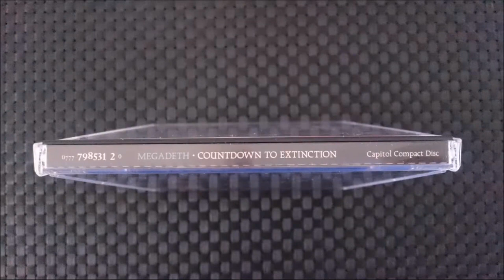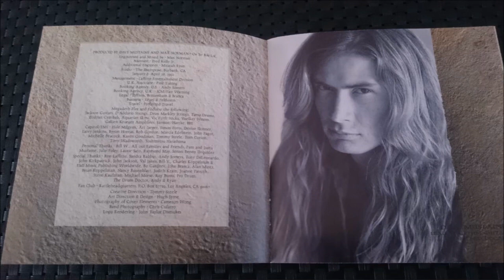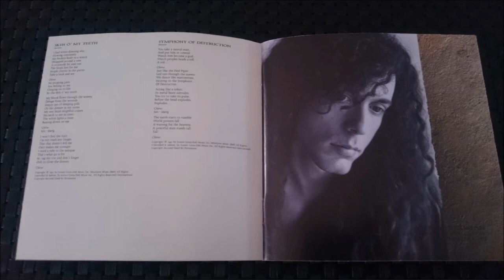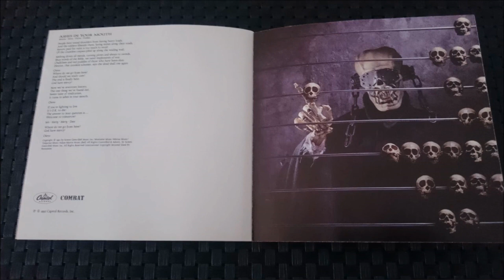MEGADETH - Captive Honour